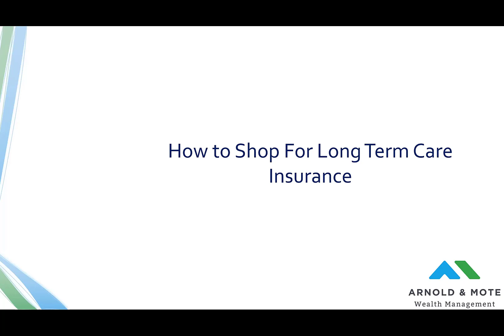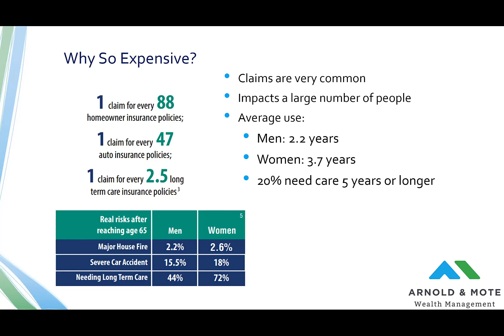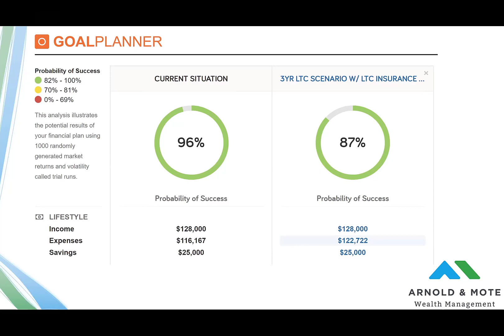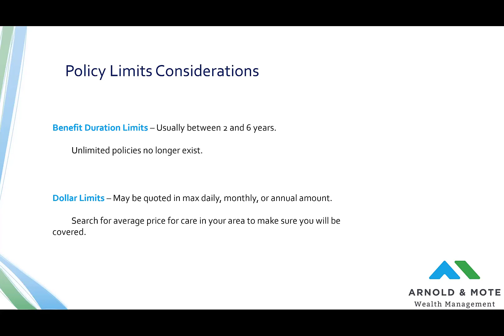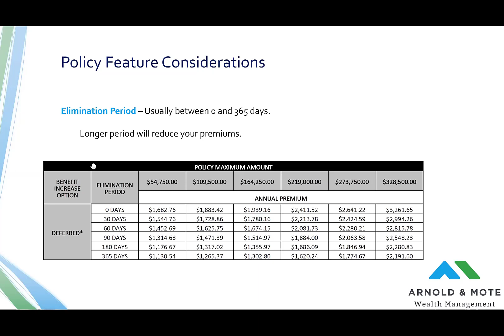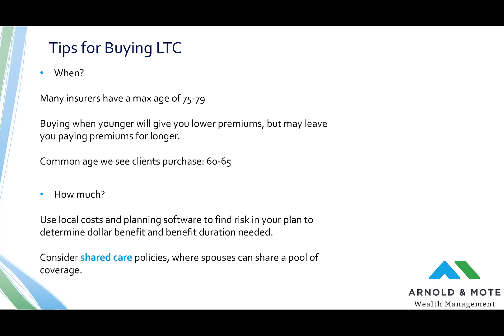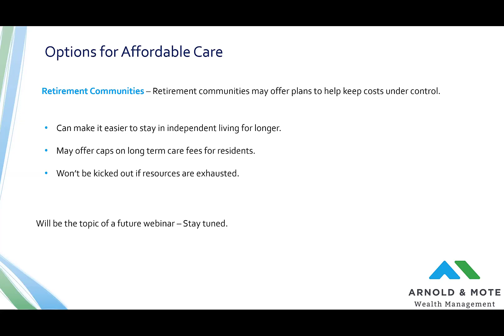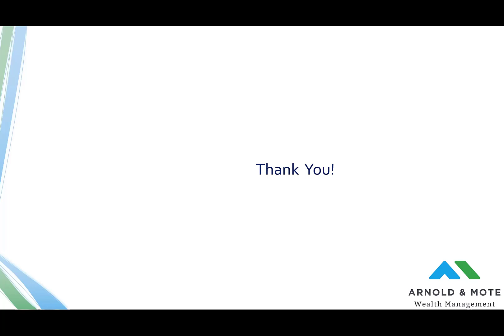Do You Need Long Term Care Insurance?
It might not be a surprise to you to learn that long term care insurance is not cheap. We will look at exactly how much this insurance can cost in the next few slides, but I thought these statistics were interesting to try and help you relate to the likelihood of needing some kind of care in your life.

In Cedar Rapids Iowa, costs can be up to $90,000 per year for full nursing care. And that amount is expected to rise to $160,000 over the next 20 years!

And, a lot of people think that Medicare will cover their long term care costs. But that is not always the case, and it will certainly not cover you for long stays in nursing care facilities.
To be eligible for Medicare coverage, you must meet all of the first 4 bullet points here. You have to come from a hospital, where you stayed at least 3 days. You have to be in an approved location, you need doctor’s orders, and you need to be required to have a certain level of care.

If you meet those requirements, Medicare will pay for the first 20 days.
If you have a supplemental or Medigap policy, you may be covered for stays ranging up to 100 days. If you do not have a Medigap plan, you will have to pay a certain daily limit out of pocket before Medicare pays anything, which today is $176 per day.
But then, regardless of what Medicare plans you enroll in, after 100 days you will be on your own to pay out of pocket.
And so, for what most retirees are worried about, that is needing long term care for years, Medicare will not be there to insure you. So that is why this long term care insurance industry exists.

Now we want to move into the process of actually buying a policy. We’ll assume we ran a few scenarios and it showed a risk for your plan for a long term care scenario. What are your choices for adding insurance to help protect against this cost?
The first type of insurance, and what we’ll be spending the most time covering today, is just traditional long term care insurance. This is simple, straight forward coverage that involves an annual premium that you must pay, and in return it pays for a certain amount towards long term care coverage when you need it.
These policies have some big advantages we think.

When you shop for LTC insurance, you are going to have a lot of options to choose from. So, we wanted to go through some of the most important options of your policy that you will have to choose from.
First is just the dollar amount that you want the insurance to pay. Policies will have a total lifetime benefit, that is of course the most the policy will pay out to you over your lifetime.
It will also have a maximum daily or monthly limit. This is the most the policy will pay during those periods.
And policies will have a duration, and that is how long the policy will pay out for.

You will have flexibility to adjust all of these options, but there are still some constraints.
First on the duration limit. Most insurers will only give you the option to choose between 2 and 6 years of coverage.
Now, a decade ago or so, you were able to buy policies that offer unlimited coverage. You might have parents or friends with these policies, but if you do not own them already, you will very likely not be able to buy an unlimited duration LTC policy today.
LTC insurers really got burned with these policies they offered 10 or 15 years ago, so they have cut back on the lengths of coverage they offer.
We will talk later about a couple strategies that do still exist to help you insure against longer stays.

You will also choose the maximum benefit the policy can pay. This is where it is important to research costs in your area, and make sure you are covered. A person who plans to retire in Iowa can probably have lower coverage than if that same person planned to retire in Florida, for example.

But again these are just two of the levers we can pull to find a policy that is both affordable for you, and offers you enough protection. You may not need coverage that pays a full $90,000 per year, and only have a need for a policy that would pay for a smaller amount, but you could then afford to add duration to that policy.
So instead of 2 years of coverage for $90,000 you may find a policy with 6 years of coverage for a max of $45,000 per year for a similar price. This might help protect you from a longer stay, which can be harder on a plan financially than just one or two expensive years.

First, we get asked a lot when should you buy LTC insurance.
As an absolute max, many insurers do have a max age. We’ve seen ages between 75 and 79 as the absolute latest.

If you are in your 60s and retiring soon or just retiring, its not too late to be looking for a policy.